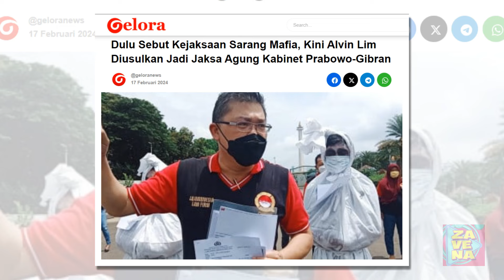Dulu Sebut Kejaksaan Sarang Mafia, Kini Alvin Lim Diusulkan Jadi Jaksa Agung Kabinet Prabowo-Gibran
Ketua Umum LSM Konsumen Cerdas Hukum, Maria menyuarakan agar pemerintahan baru Prabowo Subianto-Gibran Rakabuming Raka mau mempertimbangkan penegakan hukum yang lebih baik dalam agenda pemerintahan dengan menunjuk pengacara kondang Alvin Lim, sebagai Jaksa Agung.